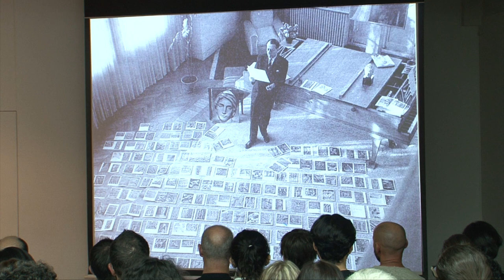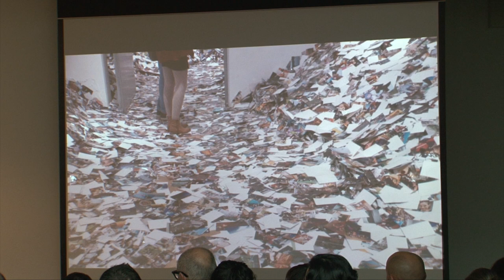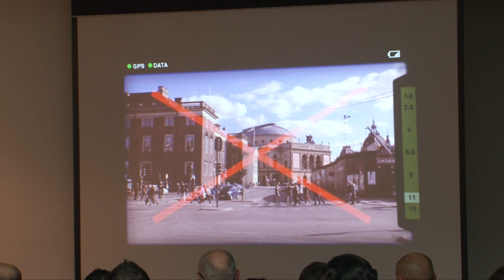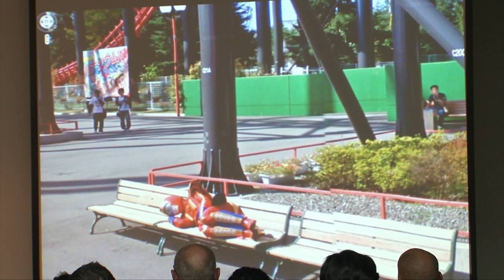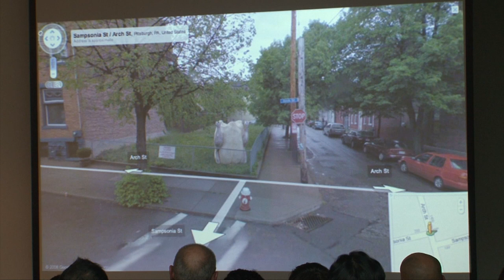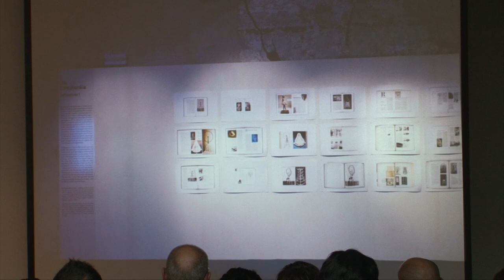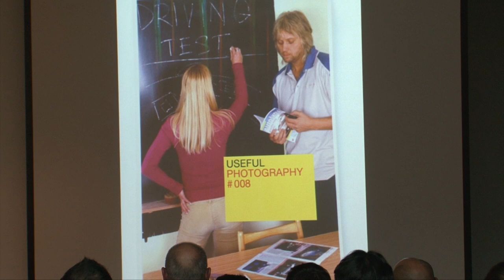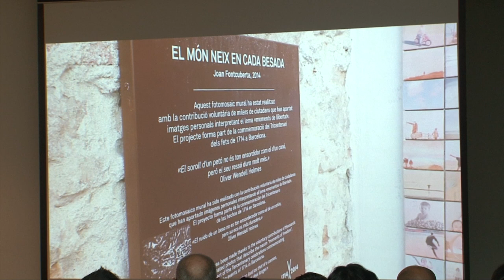Joan Fontcuberta LunesAlCírculo: «Debemos aprender a sobrevivir entre las imágenes diarréicas»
«Imágenes que sobran, imágenes que faltan» es la conferencia que el Premio Nacional de Fotografía y de Ensayo, Joan Fontcuberta, realizó en los LunesAlCírculo en relación a la exposición «Albert Kahn. Los Archivos del Planeta».

El lunes 30 de octubre de 2017, Joan Fontcuberta pronunció en la Sala Ramón Gómez de la Serna del CBA la conferencia «Imágenes que sobran, imágenes que faltan».
La producción masiva de imágenes nos abruma. De ese exceso deriva la condición postfotográfica de nuestra cultura visual. La postfotografía trastoca toda nuestra relación con las imágenes y nos alienta a establecer estrategias de resistencia contra su proliferación desmesurada. Estas estrategias pueden consistir en acciones ecológicas de contención pero también en la búsqueda de las imágenes ausentes.
Joan Fontcuberta introduce el término postfotografía, "aquella que se agazapa detrás de la fotografía y que puede coexistir con ella, pero dando unas respuestas expresivas, de relación con el entorno, entre nosotros. Las imágenes de hoy —asegura— no solo son mediaciones entre nosotros y el mundo sino que son realidad. Debemos aprender a sobrevivir entre las imágenes diarréicas". Fontcuberta ahonda en la idea, por ejemplo, de que lo que hacemos al viajar es corroborar lo que ya sabemos de los lugares que visitamos, más que descubrirlos. Vamos, que somos poco originales.